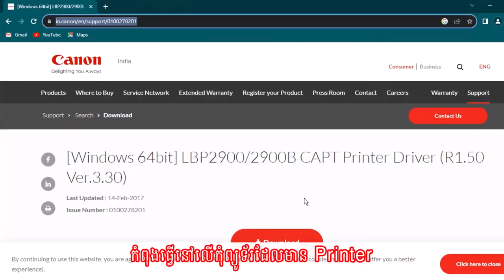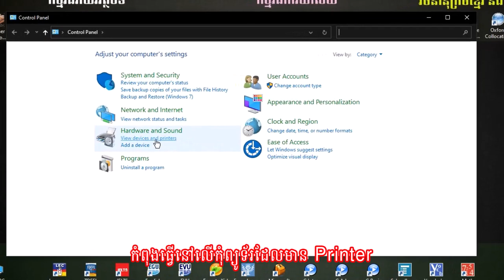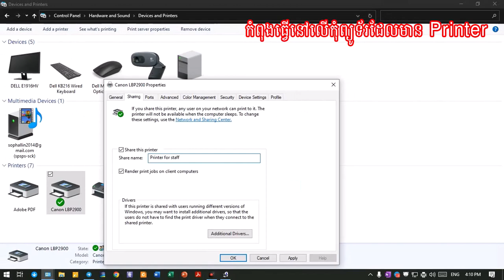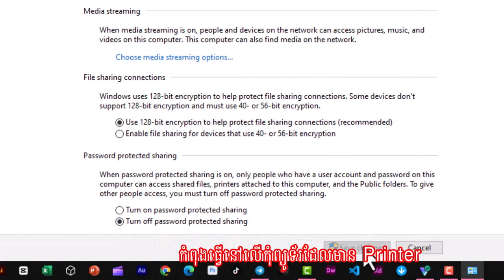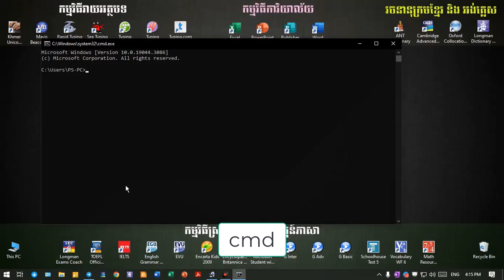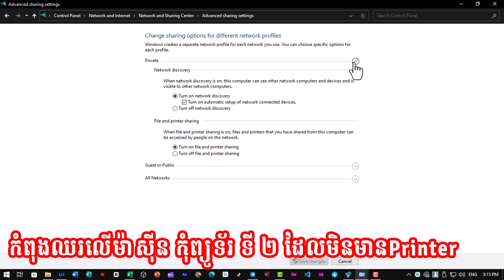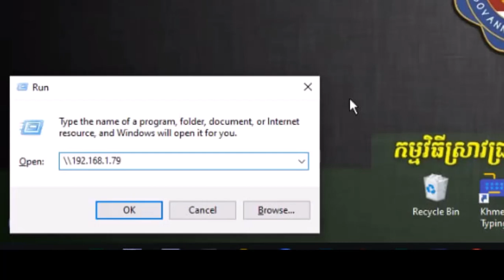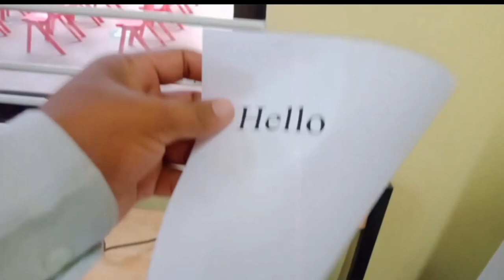Share Printer speak khmer